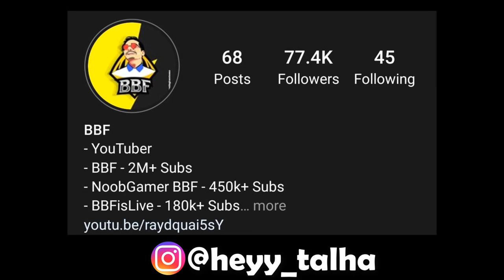Me Vs My Sister 1 vs 1 Clash Squad Challenge (BBF vs SissoTube) - NoobGamer BBF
FREE FIRE ID - heytalha
PUBG USERNAME - BOSHENツTALHA
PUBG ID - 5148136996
FORTNITE ID - heyy_talha
COC USERNAME - heyy_talha

About Myself -
 Hey, My name is Talha and I'm College boy (final year), i make videos just to bring a smile on your face. this is family-friendly Channel and all the members can watch it together, in different rooms :D Email for business and promotion: